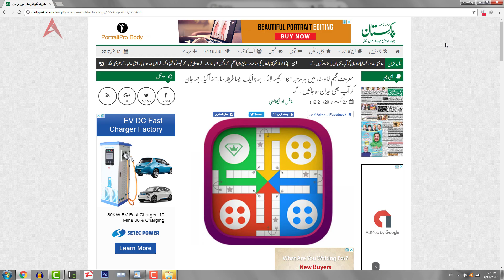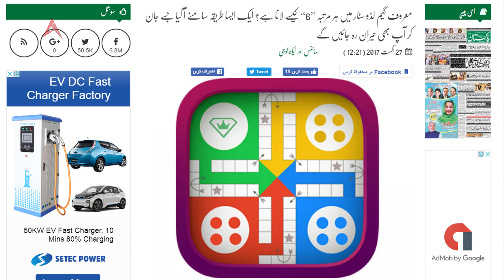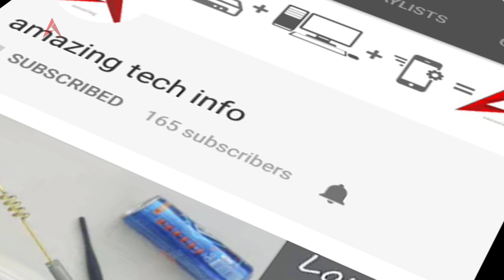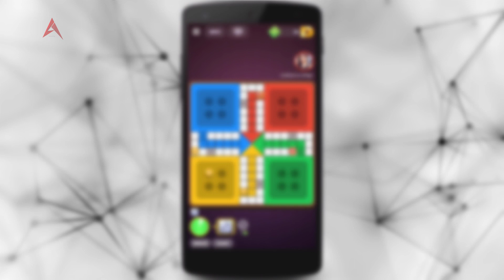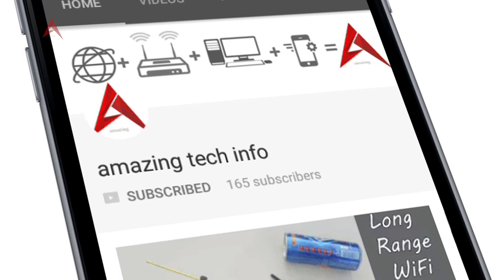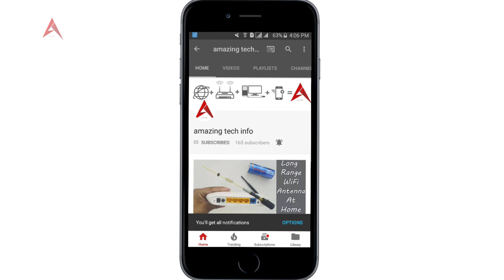How To Get Six in Ludo Star Game New Trick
How to bring "6" every time in the famous Game Ludo Star? There is a way that you will be surprised by knowing

So there are so many well-known games available for smartphones that can be played with online friends, but recently the "Ludo Star", which comes to the scene, has left behind and looks at the game's crazy It is visible.

Ludo is real or smartphone, all together is the same problem and that is the "6" acquisition, which sometimes has to wait for the opponent to win the game and defeat your waiting Turns away But now a video that has been circulating on social media has come to such a way that you can take a look at "6" each time you follow it.
This way is no such H , but as soon as the launch of the Ludo Star game, the message comes, "The strategy will be more than luck in this game." So the secrets of "6" There is also a pan and practicing it can be brought almost every time.

According to the video circulating on social media, your photo-driven green color "clerk" when you turn it off, which you have to throw a blinkle before it's over. Many people hurry up and they get less numbers.

If you want to bring the "6" number, wait for it to rotate, and when your picture on the green background comes like this, just like 12 to 15 minutes (According to the picture below). You will be surprised to see that if you throw the blade on exactly the right occasion, the number of times you try to succeed, the number of "6" will appear and your opponent will see the face.